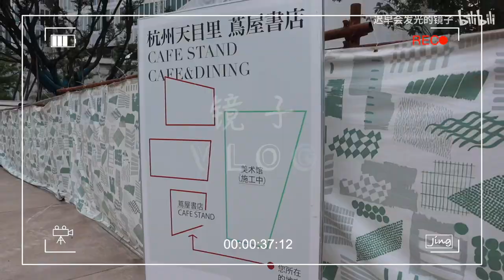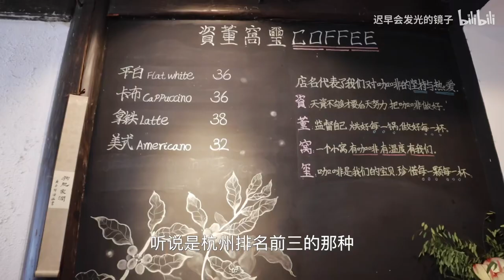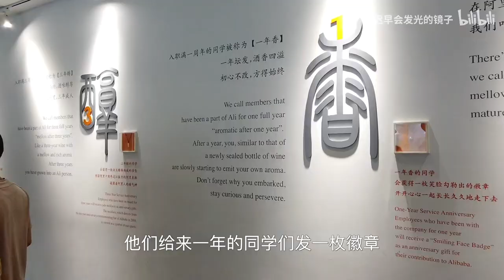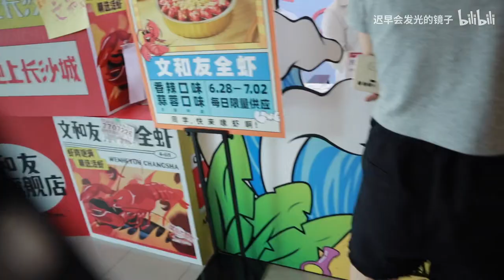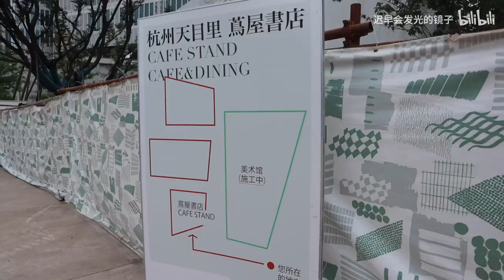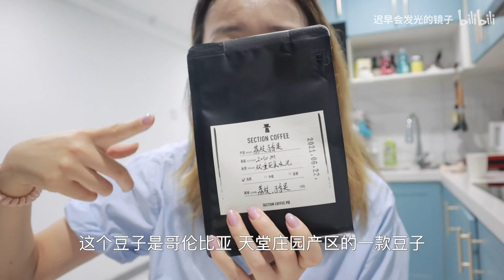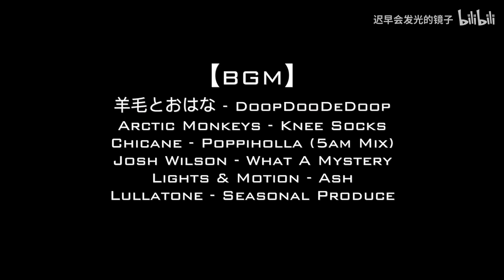66# 杭州三日游｜粉丝面基｜阿里巴巴总部参观｜一席演讲｜好吃的杭帮菜&好喝的咖啡馆&茑屋书店｜出差酒店健身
【BGM】
羊毛とおはな - DoopDooDeDoop
Arctic Monkeys - Knee Socks
Chicane - Poppiholla (5am Mix)
Josh Wilson - What A Mystery
Lights &amp; Motion - Ash
Lullatone - Seasonal Produc